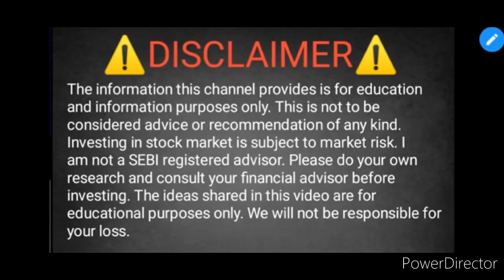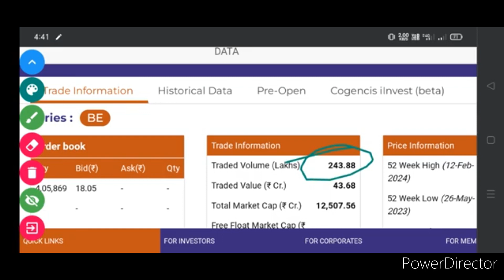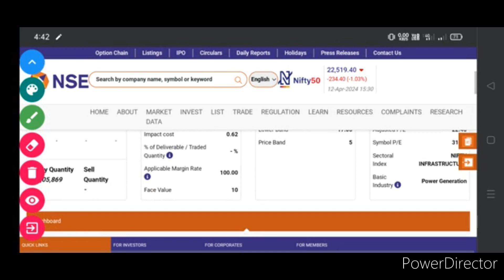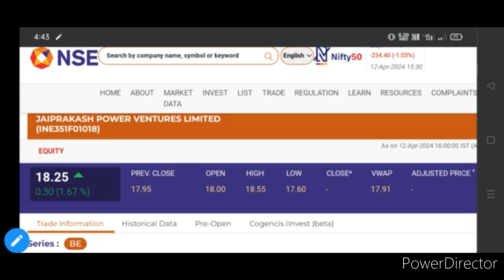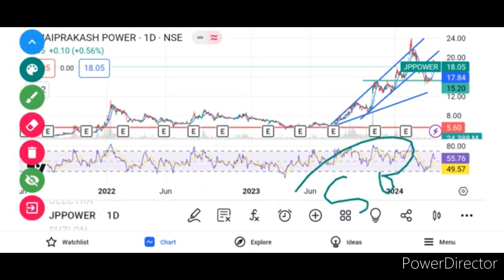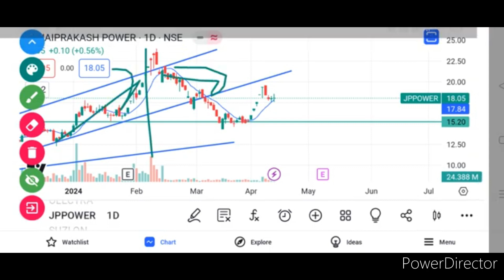JP power share news. JP power share latest news JP power share analysis. JP power share price Target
JP POWER SHARE LATEST UPDATE TODAY
JP POWER SHARE TOMORROW TARGET
JP POWER SHARE LATEST UPDATE
JP POWER SHARE BUYING LEVEL